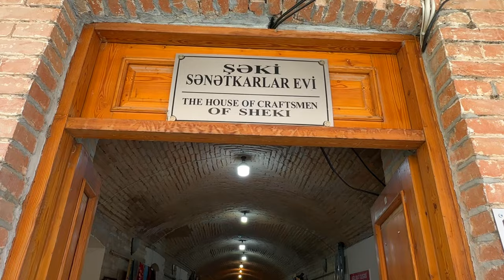Baku To Gabala ||Ghumne jana chahiye ya nahi 🙅🏻‍♀️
Baku to Gabala ,Watch it before You Go ✅

Azerbaijan is a beautiful country with many stories to tell and sights to see.

•BASIC ENGLISH is barely spoken
•SPRING (March to May): Ave. 9°C to 16°C (48°F to 61°F)
•March to May: Moderately cold temperatures, bring jackets

Your loving
Kashish